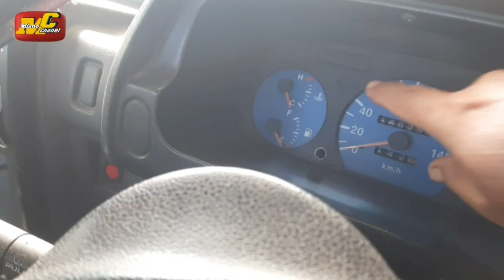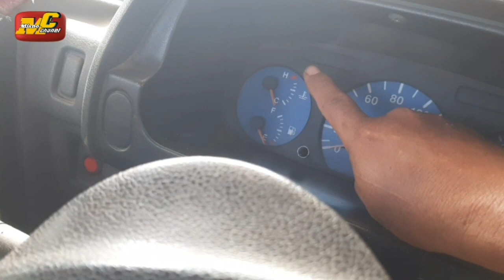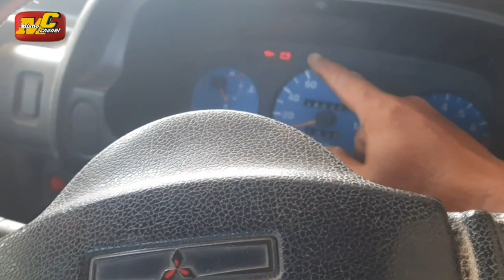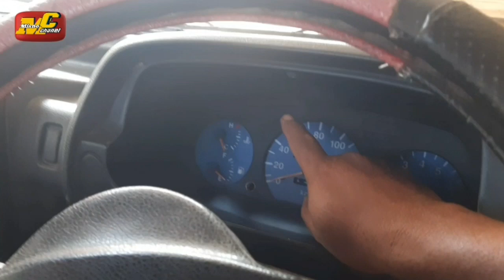Mobil Tahan siksaan Mitsubishi T12ss tiba tiba mogok.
Jangan lupa dukung juga

Alamat Bengkel :
Desa kedungjati Rt 01 Rw 04
Kec : Bukateja
Kab : Purbalingga
Jawa Tengah 53382